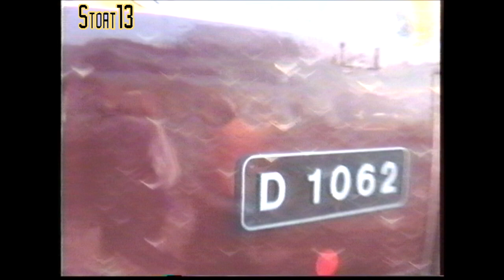Western Running Day on the SVR, 18th September 1993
On 18th September 1993, the Western Locomotive Association ran both of the Westerns under their care on the Severn Valley Railway. This was during the much lamented period of time when the Severn Valley Railway Saturday diesel working started and ended at Bridgnorth and consisted of three return trips.

D1062 "Western Courier" worked the first two returns to Kidderminster and back with ever popular D1013 "Western Ranger" working the last return.

[Hi8]

00:00 Bridgnorth, D1062
01:55 Bridgnorth, D1013
03:52 Bewdley to Foley tunnel, D1013